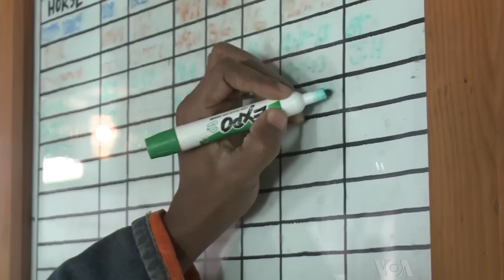Prison Work Farm Rehabs Inmates, Horses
An innovative program in the United States is giving man and beast a second chance at life. VOA's Julie Taboh takes us to a prison farm in the state of Virginia where inmates are gaining valuable job skills as they learn to care for retired racehorses, that in turn receive attention and a well maintained facility.